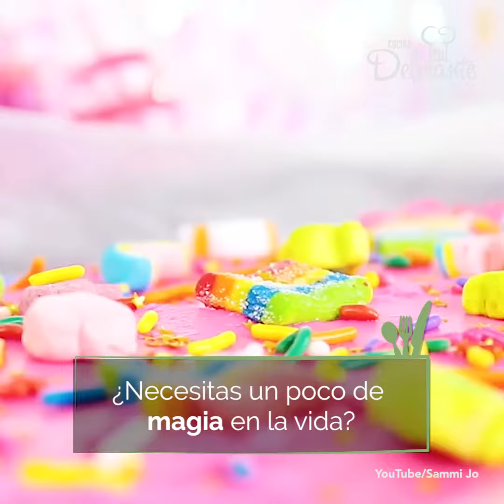Los postres mágicos que te van a hechizar | Cocina Delirante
La comida de unicornio cada vez está siendo más popular entre los reposteros.